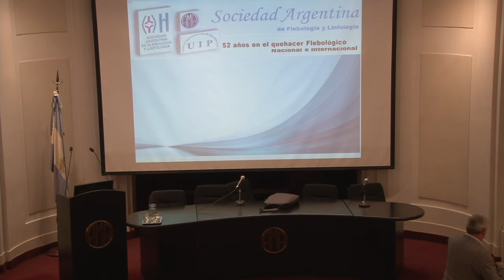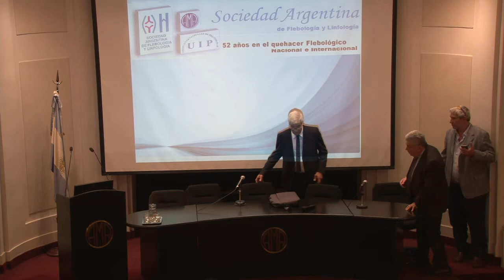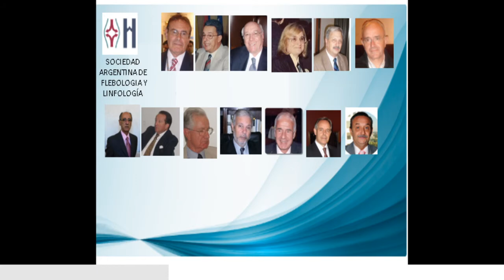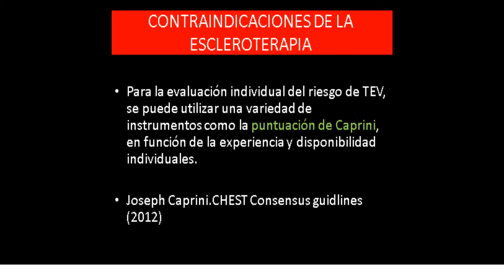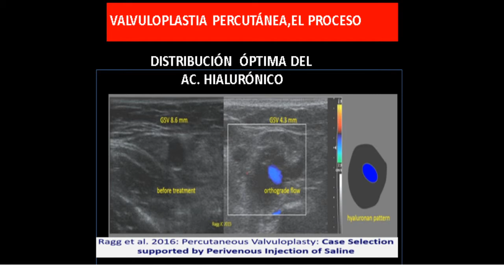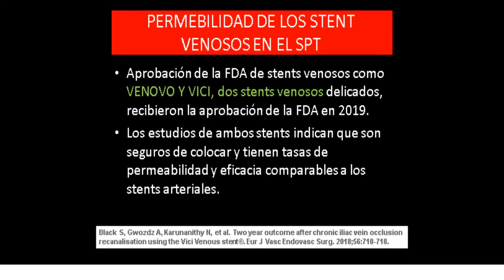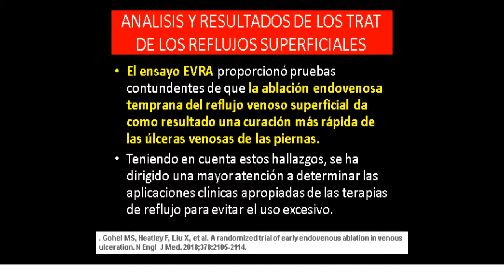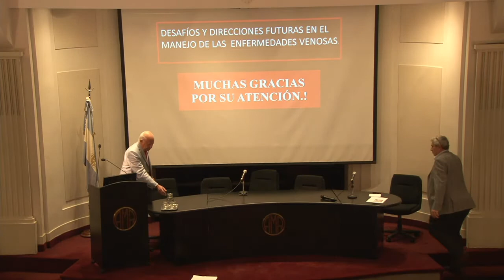Renov. de Autoridades 2020/2021 - MANEJO DE LAS ENF. VENOSAS - RC Marzo 2020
20:00 hs

- Renovación de Autoridades, Período 2020/2021.
. Presidente saliente: Dr. Daniel Onorati : Balance Gestión Período 2018/2019.

. Presidente entrante: Dr. Jorge Alberto Fernandez: Presidente Período 2020/2021.

. Presentación de la Nueva Comisión Directiva Perído 2020/2021.

- TEMA CIENTÍFICO
Coordinador: Dr. Miguel Avramovic (Buenos Aires)
Comentador: Dr. Armando Schapira (Rosario)
Disertante:
Prof. Dr. Roberto Simkin (Buenos Aires)
«DESAFÍOS Y DIRECCIONES FUTURAS EN EL MANEJO DE LAS ENFERMEDADES VENOSAS.»